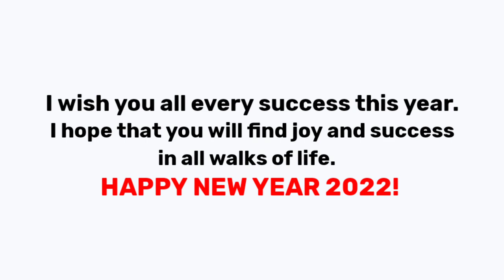Top 10 New Netflix Original Movies To Watch Now | Best Netflix Movies To Watch In 2022 | Part-3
Part-1 Link-

Part-2 Link-

Hi and welcome to select 10. This video is Part 3, of Top 10 new Netflix Original movies to watch in 2022, this 10 movies was released in 2021. and we have selected this movies, based on their popularity, which will cover almost every genre. whether you are a fan of fantasy, horror, action or adventure,  this 10 movies has something for everyone. also do comment which movies you are going to watch from this list.

Background music